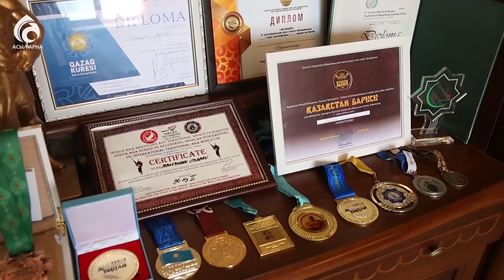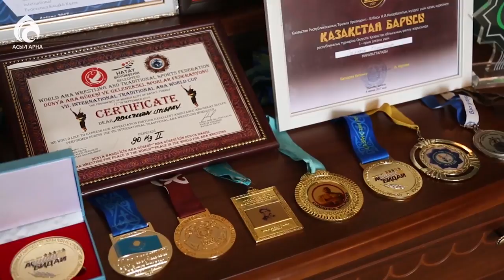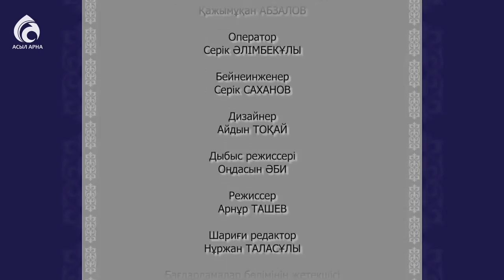Әділжан Ыстыбаевтың отбасы \ Берекелі шаңырақ \ Асыл арна